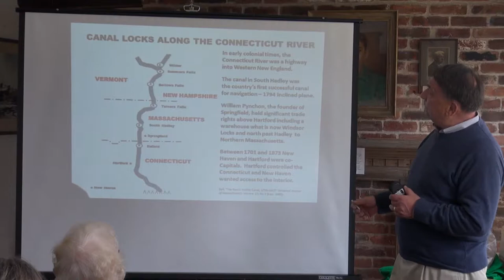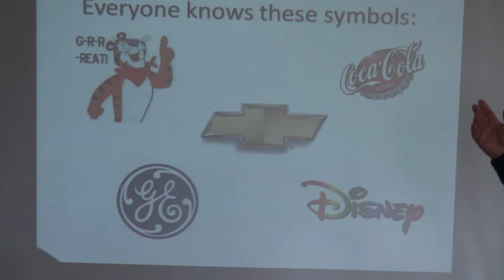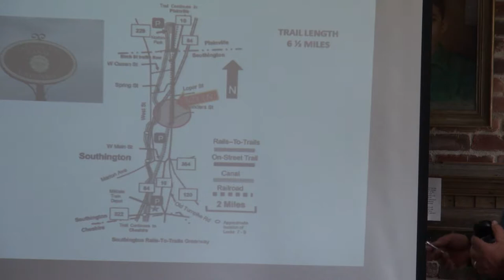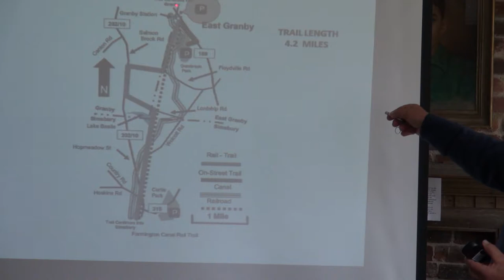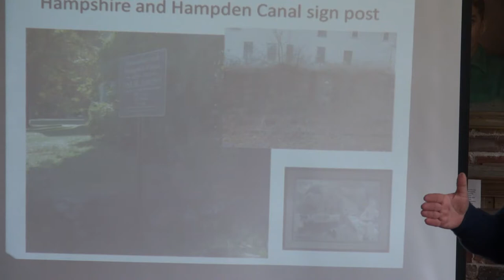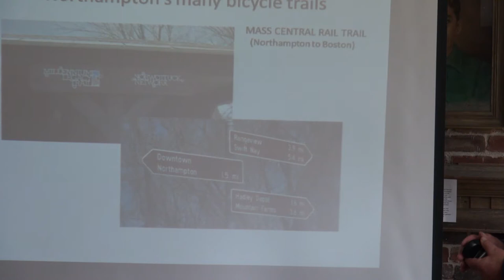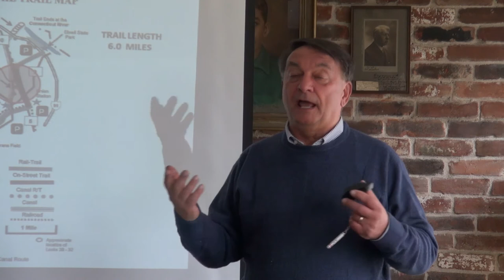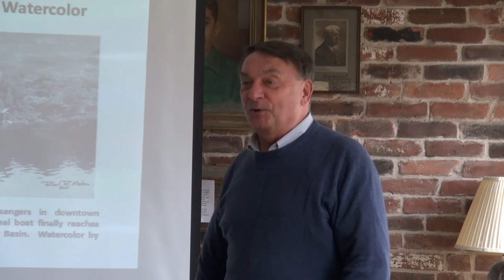Hadley Historical Society Presents Bob Madison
Hadley Historical Society Presents Bob Madison, author of the book: The New Haven and Northampton Canal Greenway.